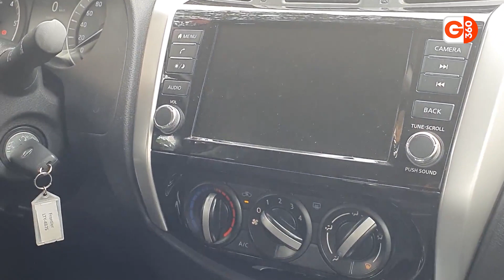NISSAN FRONTIER 2020: Detalhes do motor, design, valor e desempenho da picape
Testamos: Nissan Frontier Attack 2020; vale mais de R$240 mil? ⤵️

A Nissan Frontier Attack 2020 é a versão mais aventureira da picape da montadora japonesa. Mas será que a linha ainda está apta a disputar com as demais concorrentes que chegam ao mercado? Confira!

00:00 Review Nissan Frontier Attack
00:30 Valor
00:40 Design Externo
01:05 Pneus
01:18 Traseira
01:40 Caçamba
02:00 Motorização
02:20 Interior e Bancos
03:20 Painel de Controle, Volante e Central Multimídia
05:50 Bancos do motorista
06:10 Dirigibilidade
06:50 Recados Importantes